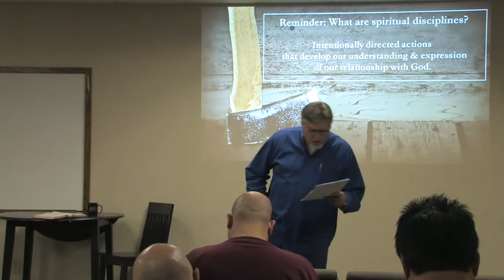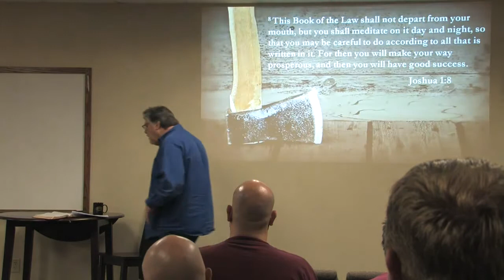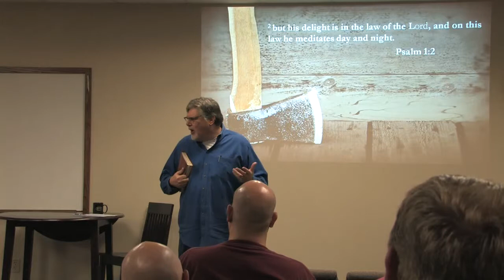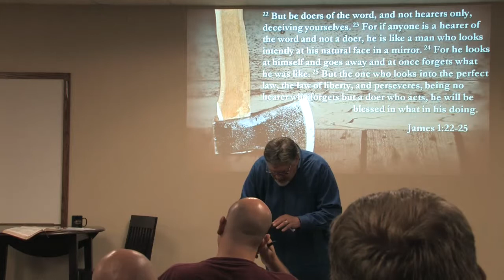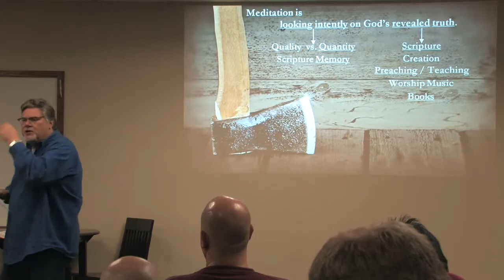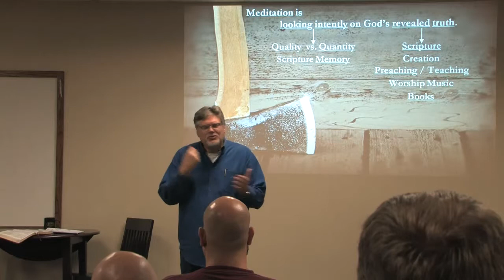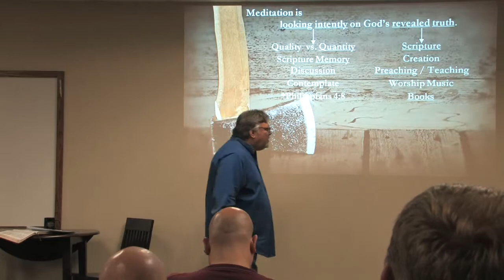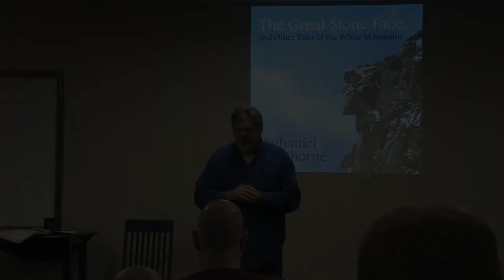Journeymen Sharpening the Axe Session 3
Journeymen takes place on Wednesday mornings at 6:00am.